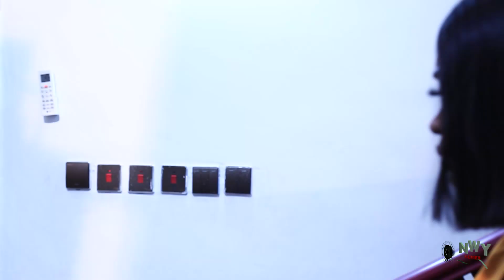JUST FOR YOUR LOVE SEASON 1&2 (NEW MOVIE) - 2022 LATEST NIGERIAN TRENDING NOLLYWOOD MOVIE